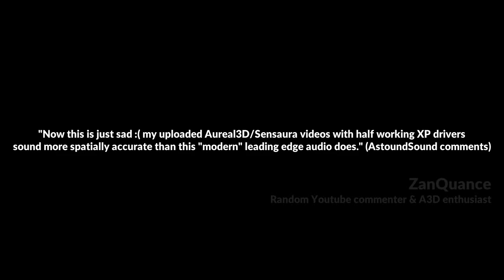Doom 3 - F*ck AstoundSound edition (Headphone Demo) HRTF Spatial Audio 🎧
This is a rebuttal to a video by GenAudio:
It is protected by fair-use laws as a work of parody.

Footage of pre-recorded gameplay utilizing Classic RBDoom 3 BFG's 3D spatial audio software (OpenAL Soft). OpenAL Soft allows gamers to perceive audio all around themselves including below, above, in front, behind, and to the sides with depth - to put it another way, a full 360 degree immersive azimuth soundstage is formed. This boosts spatial reasoning henceforth greatly bolstering Doomer reflexes. Partake in the third dimension in the on-going progress of game audio!

3D 3Д звук пространственный бинауральный 3Dサウンド バイノーラル 空間オーディオ Ilusión Auditiva Sonido 3D áudio audio espacial Som em 3D 3D zvok Son en 3D 3D geluid 3D zvuk 3d声音 双耳 เสียง 3D Âm thanh 3D Suono 3D audio spaziale 3d-ääni binauraalisen 3D lyd 3D dźwięk Suara 3D 3D 사운드 3 डी साउंड 3 डी ध्वनि صوت ثلاثي الأبعاد صدای سه بعدی Τρισδιάστατος ήχος 3D skaņa 3D garsai 3D ses צליל תלת ממדי דימוי שמע